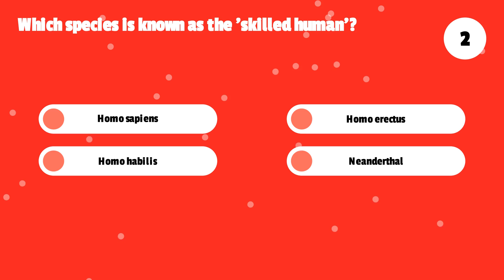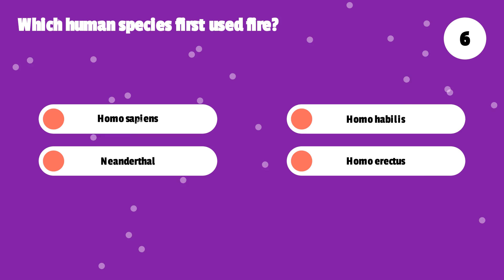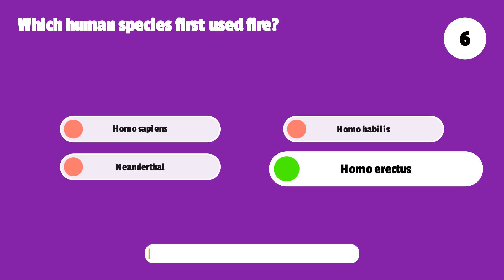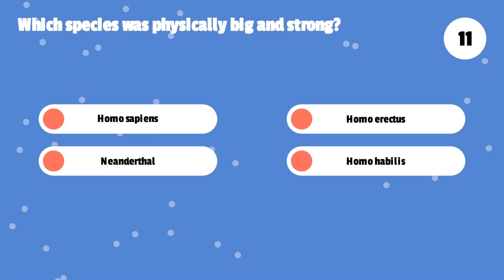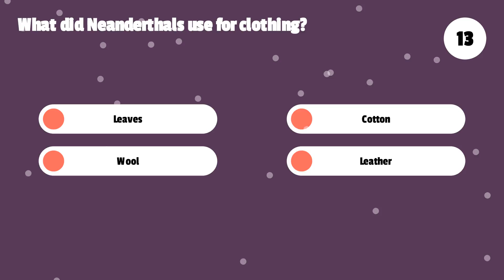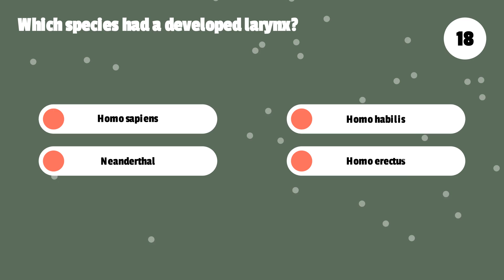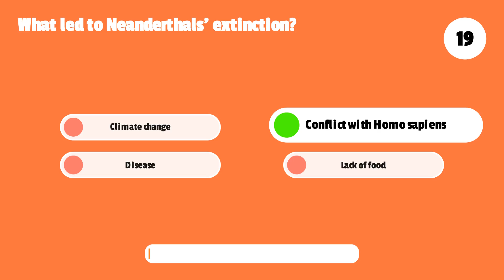🔬 Human Evolution Quiz | Test Your Knowledge on Early Humans, Neanderthals & Homo Sapiens! 🌍🧠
🔥 Welcome to the Ultimate Human Evolution Quiz! 🔥

Do you know how Homo sapiens evolved? What tools did Neanderthals use? Who first discovered fire? This exciting and educational quiz will test your knowledge of early human history and the fascinating journey of our ancestors! 🏹🦴

🌍 What’s Inside This Quiz?
🔹 Learn the meaning of ‘Homo’ and the origins of different species
🔹 Discover which species was called the ‘skilled human’ 🛠️
🔹 Find out where Homo habilis fossils were discovered 🦴
🔹 Learn who first used fire and created tools 🔥
🔹 Explore how Neanderthals lived, hunted, and made clothing 🏕️
🔹 Understand the key differences between Homo sapiens and earlier humans 🧬

✅ Perfect for students, history lovers, and science enthusiasts
✅ Boost your knowledge of human evolution in a fun way
✅ Challenge yourself with engaging multiple-choice questions
✅ Great for teachers, trivia lovers, and quiz enthusiasts

1️⃣ Read the question carefully
2️⃣ Choose the correct option from four possible answers
3️⃣ Test your memory and see how much you know about our ancestors!

💥 Share & Challenge Your Friends! 💥
Think you know everything about early humans and prehistoric times? 🧠 Prove it! Challenge your friends and family to beat your score and learn new facts along the way. 📊👨‍👩‍👧‍👦

📌 Don’t Forget To:
✅ LIKE this video if you enjoy quizzes! 👍
✅ COMMENT your score below and tell us which fact surprised you the most! 📝

🌟 Stay Curious & Keep Learning! 🌟